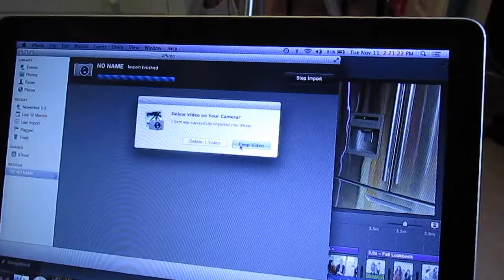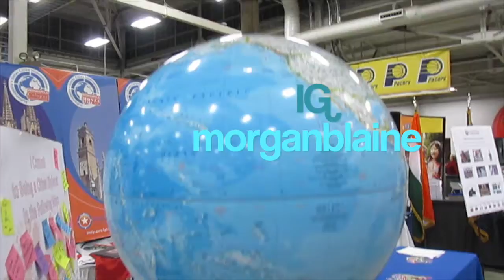Day 148 | Filming with Chummy!